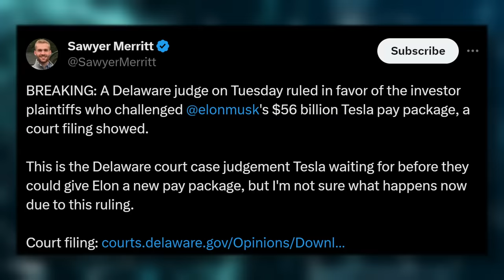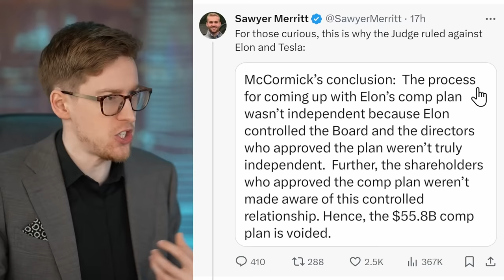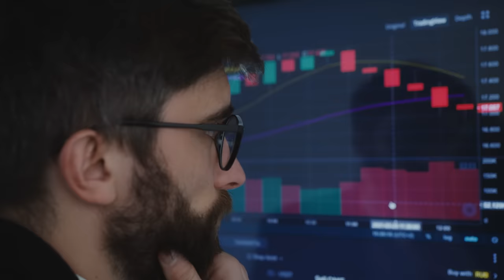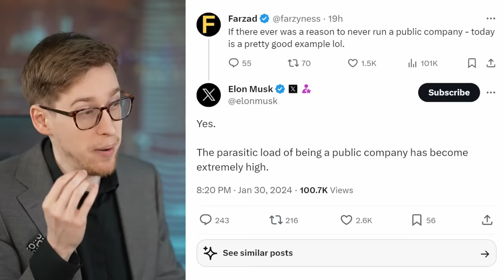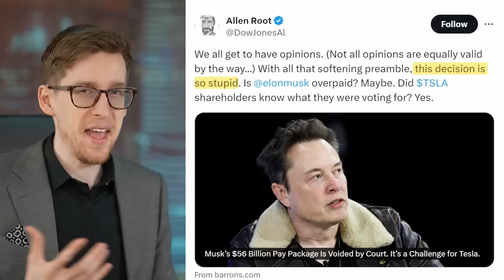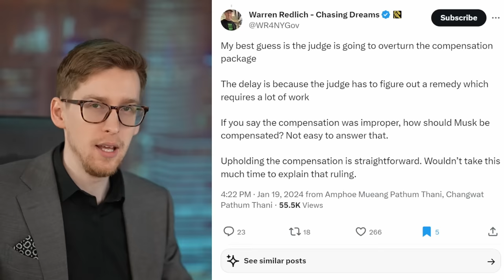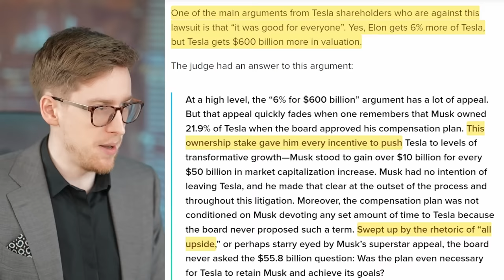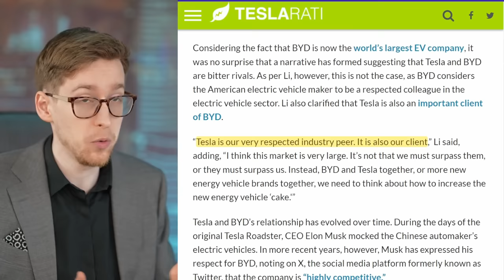Elon Musk's Stunning Loss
PLUS, regular new videos

Matt